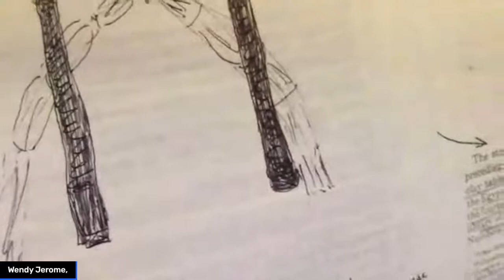Bibles & Beer 01.11: A Sumerian Adam and Eve Story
Join us for this updated twist on the Wednesday night Bible studies that you may have grown up with. Rev. David and Rev. Wendy Jerome will offer readings from the Hebrew and Christian scriptures that make up the Bible. We’ll cover some Christian basics and explore the Bible’s themes, contradictions, and curiosities. Talking snakes!  Balaam's ass! Crumbling infrastructure! The Bible has it all. (And the beer is optional. Water, manna, unleavened bread – the snacks are up to you.)

Programming produced by Secular North.  Amplifying voices of Humanism in Minnesota and beyond. for more information.

Help us continue the work of amplifying humanist and secular voices.

Huge thanks to First Unitarian Society of Minneapolis for all of their help.